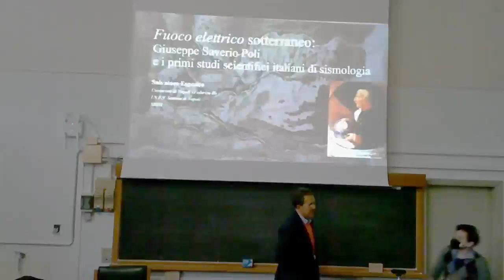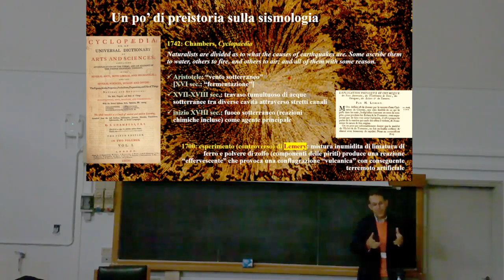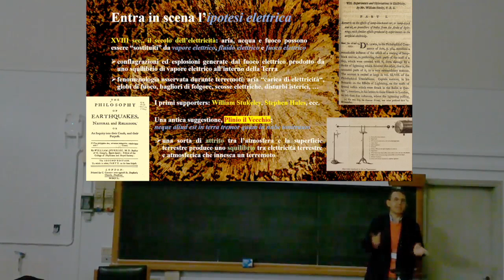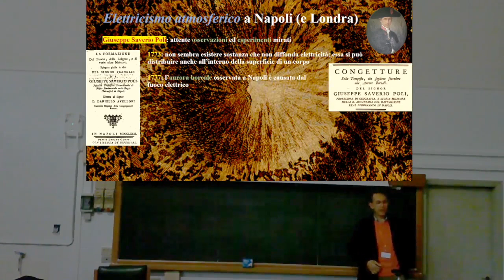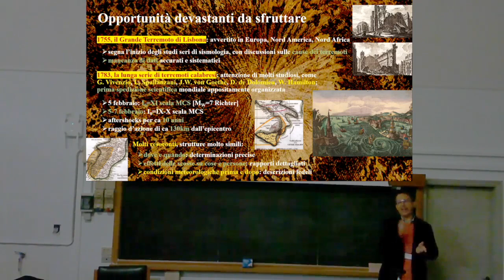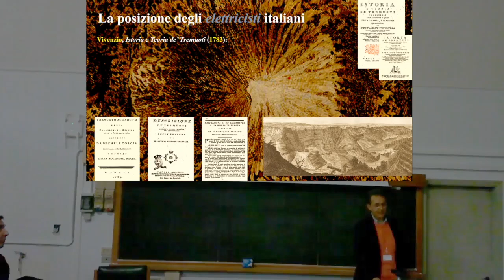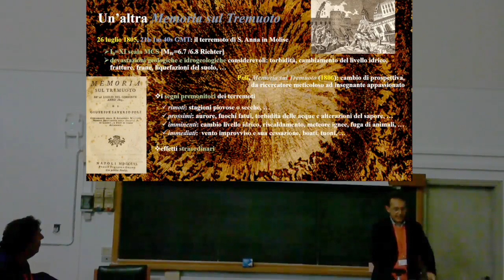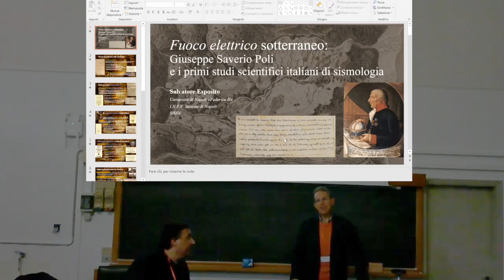SISFA 2022 - 59 - Salvatore Esposito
XLII Congresso Nazionale della Società Italiana degli Storici della Fisica e dell'Astronomia

Session
Physics and other sciences

Salvatore Esposito
Subterranean electric fire: Giuseppe Saverio Poli and the first Italian way to scientific studies of seismology

28 settembre 2022